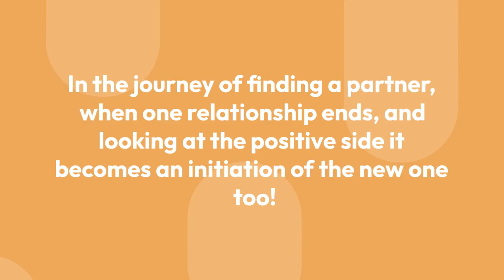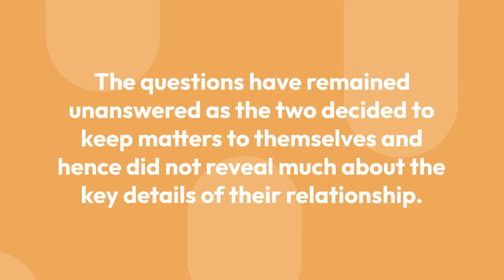Harry Lloyd Dating After Split With Former Girlfriend? The Fact Revealed!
"Game of Thrones" is viewed as one of the biggest blockbusters in the showbiz and among many actors who have gained wider recognition from the success of the show is Harry Lloyd, who portrayed the role of 'Viserys Targaryen' along with his onscreen sister portrayed by Emilia Clarke. We have every knowledge about the professional life of Harry, but his personal life is a matter of curiosity for the fans.

The fans have been wondering if he has been dating anyone lately after parting ways with his former girlfriend.

In the journey of finding a partner, when one relationship ends, and looking at the positive side it becomes an initiation of the new one too!

Many would apply the above fact in their life, but the question is 'can the fact be implied to Harry Lloyd?' as he too was once involved in a dating affair with his former girlfriend before heading separate ways.